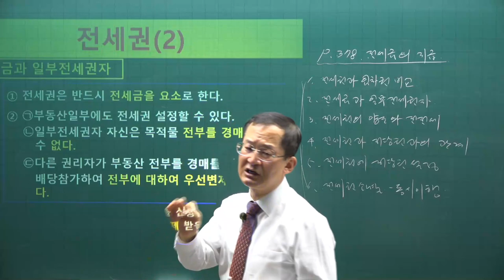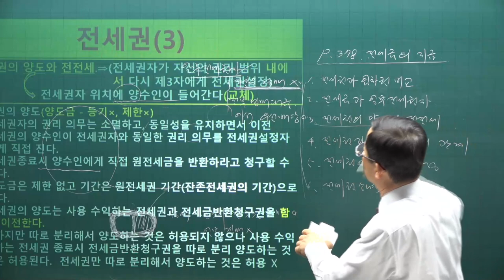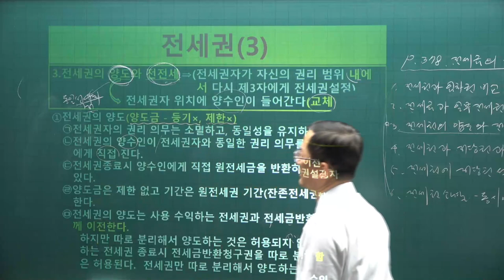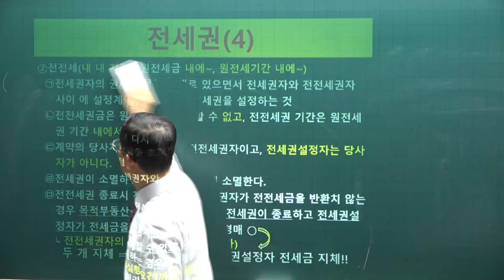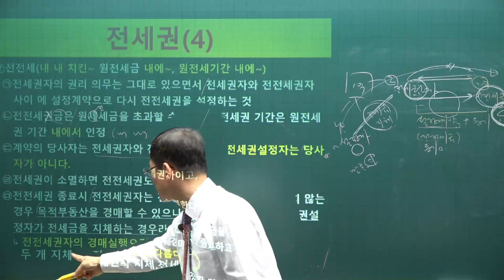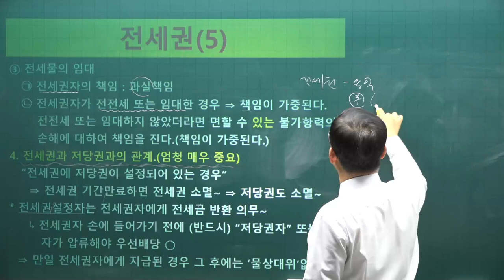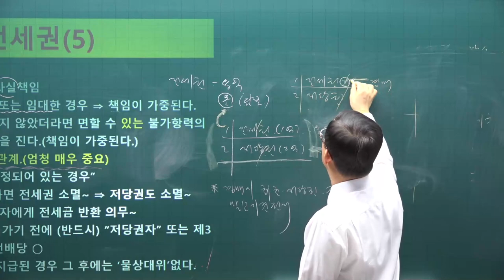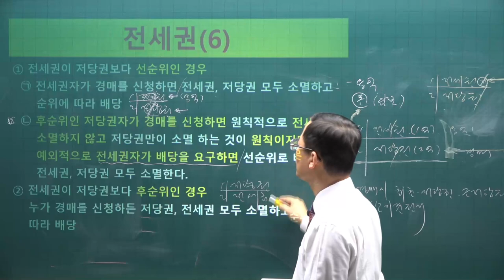[공전무] 2021년 공인중개사 민법 기본이론 37강